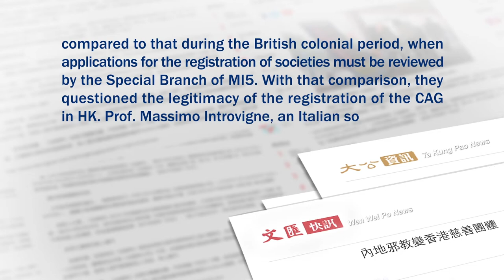CCP Schemes to Challenge the Legitimacy of The Church of Almighty God in HK - Massimo Introvigne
CCP Schemes to Challenge the Legitimacy of The Church of Almighty God in HK - Massimo Introvigne On November 20–21, 2017, in just two days, seventeen reports attacking The Church of Almighty God (CAG) were published intensively on Ta Kung Pao and Wen Wei Po, the mouthpiece media of the Chinese Communist Party (CCP) in Hong Kong (HK), citing the rumors and fallacies consistently fabricated by the CCP to discredit and condemn the CAG. These reports criticized HK’s present approval system for civil society groups as too simple and loose, compared to that during the British colonial period, when applications for the registration of societies must be reviewed by the Special Branch of MI5. With that comparison, they questioned the legitimacy of the registration of the CAG in HK. Prof. Massimo Introvigne, an Italian sociologist, the founder and managing director of the Center for Studies on New Religions (CESNUR), makes comment on this.